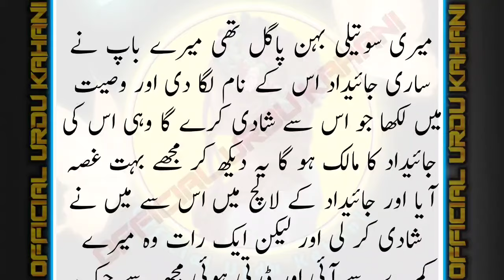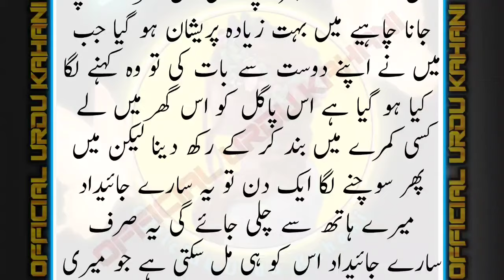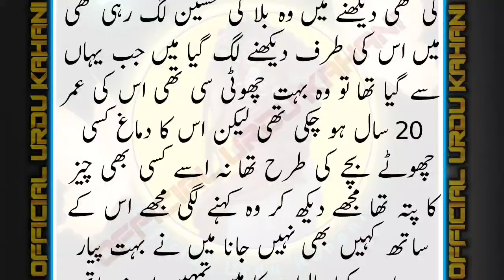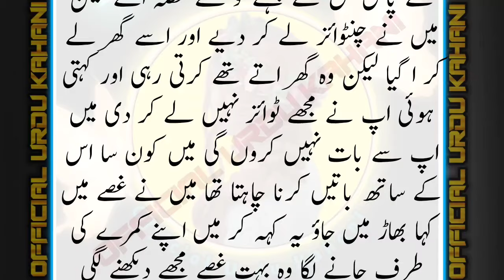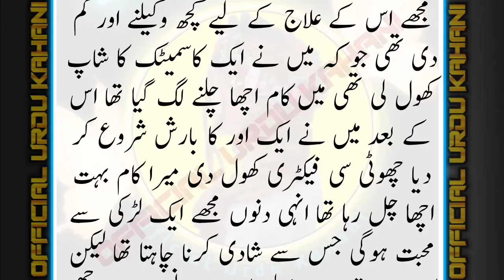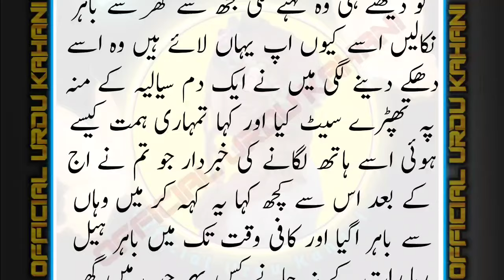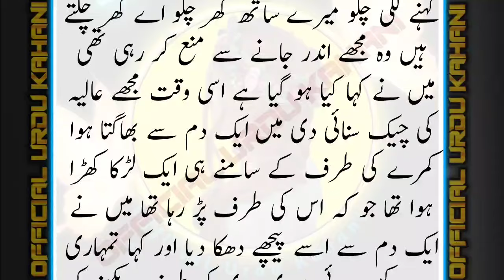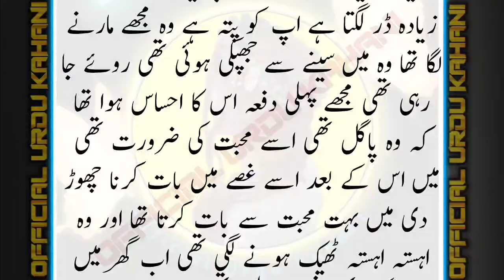Property Ki Lalach Mein Soteli Behen Se Shadi Kardi | Very Emotional Heart Melting Story | suvichar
A Moral Story is a message that is conveyed or a lesson to be learned from a story or event. The moral may be left to the hearer, reader, or viewer to determine for themselves. A moral is a lesson in a story or in real life.

mehrban voice
Roshni Centre
Meri Baatein
ASLI Awaaz
Gold Studio
URDU NOVELS
urdu afsaanay
hindi afsaanay
Urdu afsana
hindi afsana
khawateen digest
shuwa digest
kiren digest
Pakeezah Madhu Bala
Suspence Digest
Pakeezah Madhu Bala
Suspence Digest
Pakeezah Voice
ilmi adab
motivational speaker
inspirational speaker
family story
cheating stories
bhabi stories
desi kahaniyan
hindi kahaniyan
Kahani Gateway
Hindi Kahaniya
insaani vichar
Suvichar
A2 Kahaniyan
Anmol Vichar
Ansuni baatein
Anmol Gyan
Prernadayak vichar
Satye Vachan
Kahani Afsana
Kahani zone
Raat ki Kahaniyan
novel pedia
Sara Stories
Meri Kahaniyan
Reality Stories
ChatPati Kahaniya
Haqeeqat Tv
Zara Kahani
Kahaniyan 9.0
Kahani with Apeksha
Dia Voice
Villa Quari 64k 1houre ago
Alisha Voice
Daily Stories Hindi
Nice Voice
Viral Dunya
R. story
Urdu Factos
Umar Voice Studio
StoryBook MicroMini
Mini Realm